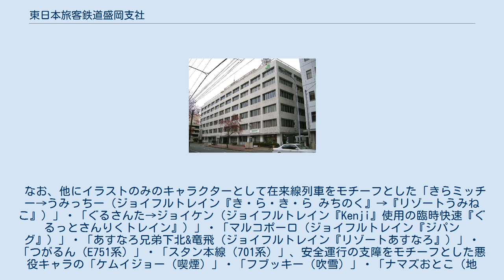東日本旅客鉄道盛岡支社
東日本旅客鉄道 」 東日本旅客鉄道盛岡支社 盛岡支社外観 東日本旅客鉄道盛岡支社（ひがしにほんりょかくてつどう もりおかししゃ）は、岩手県盛岡市にある東日本旅客鉄道（JR東日本）の地域支社。
 東北地方のうち岩手県全域、青森県東部、宮城県気仙沼地域を中心に管轄するほか、花輪線については秋田県内も含めたほぼ全区間を管轄する。
2021年（令和3年）3月31日時点で、合計724.3kmの在来線、316.3kmの新幹線、174の駅（好摩駅・野辺地駅・宮古駅を含むが、BRT区間の停留場は含まず）を管轄している。
新幹線については2019年4月1日より発足した新幹線統括本部へ列車運行・線路設備管理業務を順次移管しているが、現在も元々の管轄区間が営業エリアとして位置づけられている。
 ※ 支社境界が場内信号機などと一致する場合は該当停車場（駅・信号場など）を境界駅として扱うが、支社境界が閉塞区間上にある場合には境界線の内側の停車場を記載している。
なお、◇が付いた路線は全線が管理区間内に入っている路線である。
 上記に北上線のほぼ全線（横手駅除く）、第三セクターに移管されて営業を続けているいわて銀河鉄道線・青い森鉄道線・三陸鉄道リアス線、廃止された岩泉線を加えると、旧盛岡鉄道管理局の管轄とほぼ一致する。
なお、奥羽本線の青森県内区間は秋田鉄道管理局管内であった。
 すべての店舗がVTS（びゅうトラベルサービス）移管。
 盛岡支社ではJR東日本のお問い合わせセンターを設置しており、駅・電話での列車案内・運行状況、忘れ物等の問い合わせに対応している。
（JR東日本東北総合サービス受託） 盛岡支社ビル内に設置され運転指令業務を行う。
盛岡旅客指令、盛岡施設指令、盛岡電力指令、盛岡信号通信指令が併設されている。
 下記CTCセンターは盛岡輸送指令の傘下にあり、通常時は各センターにて運行管理を行うが、異常時などの場合は盛岡輸送指令が指揮する。
 運転取扱駅 当所ではなく駅側で管理している駅（CTCにおける表示駅）。
 準運転取扱駅 通常は当所の管理下だが、列車の入出区や列車・貨物の入換などの場合は駅側で制御する駅。
 合理化のため在来線自動改札機の導入を進めている。
 また、Suicaエリアの拡大に伴い、2014年4月1日より一ノ関駅（西口・東口）および平泉駅が仙台エリアとしてSuicaが利用できるようになった。
これに伴い従来改札機設置がなかった一ノ関駅東口および平泉駅に簡易Suica改札機が設置されている。
 新幹線停車駅では全駅に自動改札機が設置されており、2008年（平成20年）3月15日よりモバイルSuicaによるチケットレスサービスが実施されている。
同日以降に開業した七戸十和田駅・新青森駅においては開業日より同サービスが供用開始となっている。
一ノ関駅・北上駅・盛岡駅・新青森駅の乗換改札口（新幹線側）には、モバイルSuica利用客が在来線に乗り換える際に必要となるきっぷを発売する簡易型券売機が設置されていたが、2018年にすべて撤去された。
 子供をターゲットにした新幹線のキャラクター。
東北新幹線はやて1周年記念時にジェイアール東日本企画盛岡支店の音頭で登場。
登場直後、テレビ東京系列のTVチャンピオンに出演した。
盛岡支社管内ではそれなりに人気があり、実際、トレインジャーに会いに行くために家族･親子で列車に乗る乗客もいる。
 創立時ははやて剛（E2系1000番台）、マックス勇山（E4系）、こまち美里（E3系）の3人構成であったが、間もなくNEWやまびこ（E2系、現・やまびこ太郎）が登場、その後こまち美里の従姉妹のこまちマコ（マコのほうが身長が低く、頭にリボンがついている）とやまびこ太郎の父親のやまびこハジメ（200系）も参加。
2014年現在ではS（スーパー）こまちマコ（E6系）、2010年6月に登場のはやぶさ翔（E5系）、はやて剛の3名をメインメンバーとしてアトラクションショーなどのイベントを行っている。
イベントは主に盛岡支社管内で行われるが、イベント列車での上京に合わせて首都圏のイベントに出演することもある。
 着ぐるみは少なくとも初期型と後期型（頭部は共通）が存在し、ボディラインの色、ベルト、ブーツのデザインが異なる。
また初期メンバーの3人は当初、銃や剣を所持しているのをポスターで見ることができる。
はやてのみ実際にアトラクション時に帯刀していたこともある（2004年1月 - 9月）。
 なお、他にイラス...